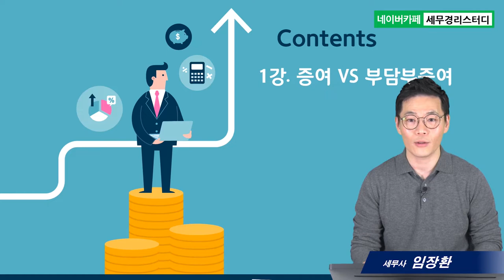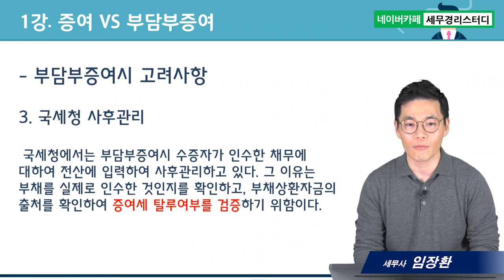부담부증여의 모든 것, 증여 VS 부담부증여 - 임장환세무사의 5분특강 #1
1. 대(大)제목 : 부담부증여의 모든것
2. 소(小)제목 : 증여 VS 부담부증여
3. 소소(小小)제목(3가지) :
      1) 증여
      2) 부담부증여
      3) 부담부증여시 고려사항